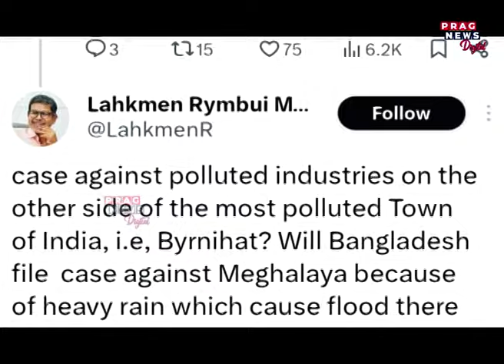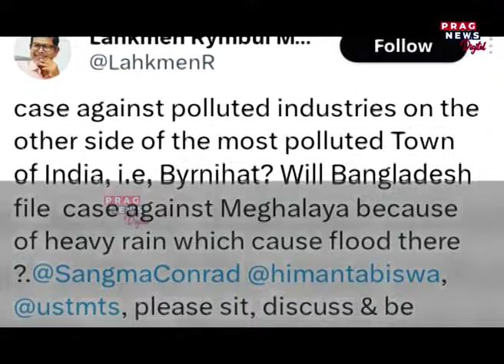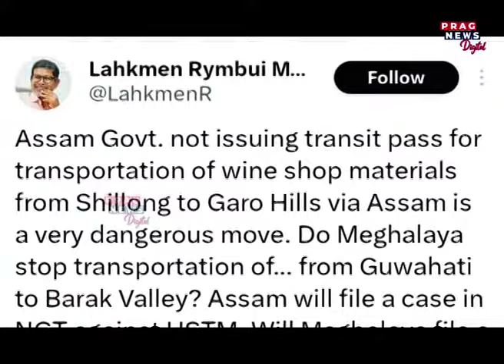মুখ্যমন্ত্ৰীৰ মন্তব্যক প্ৰত্যাহ্বান মেঘালয় চৰকাৰৰ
বৰ্ণিহাটৰ প্ৰদূষিত উদ্যোগৰ বিৰুদ্ধে গোচৰ তৰিব মেঘালয়ে